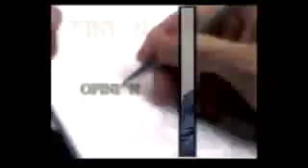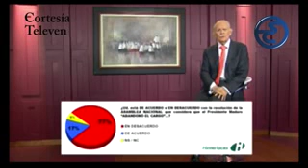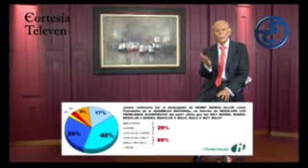JOSE VICENTE HOY Entrevista a Delcy Rodríguez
Entrevista a la canciller de la republica 22/01/2017